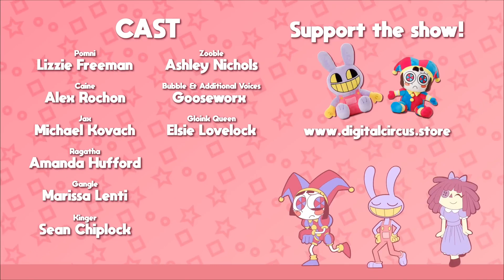THE AMAZING DIGITAL CIRCUS: KINGER IS BEST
EPISODE 2 LEAKED